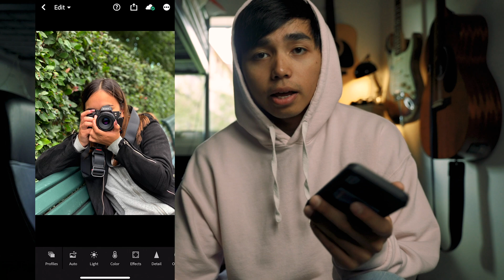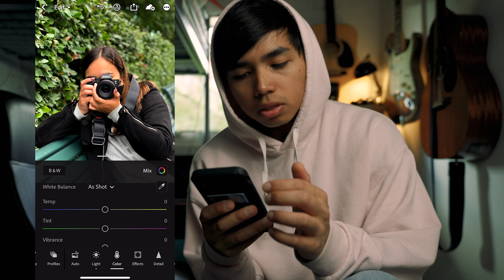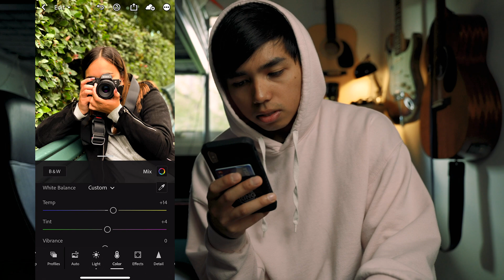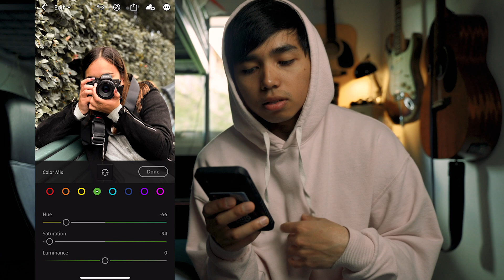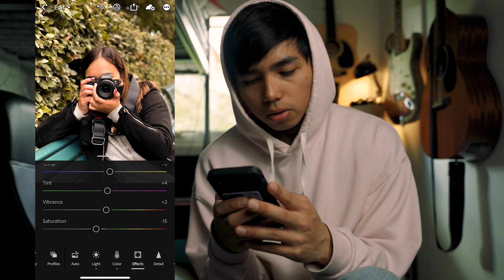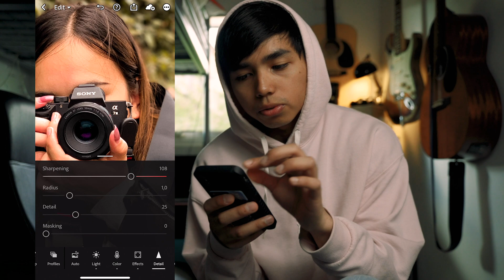Paano mag edit ng picture sa LIGHTROOM MOBILE 2020!! (FREE APP)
Hit like kung nakita nyo yung langaw. 😅😂
Sana po may natutunan po kayo sa tutorial ko! :D